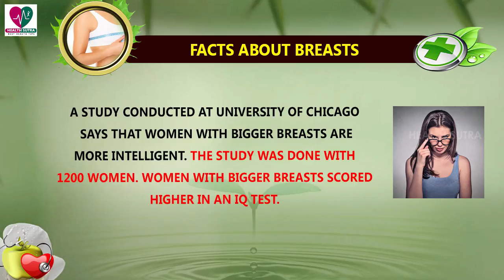5 Weird Facts About Womens Chest - Womens Health Tips - Uknown Facts About Breasts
5 Weird Facts About Womens Chest - Womens Health Tips - Uknown Facts About Chest